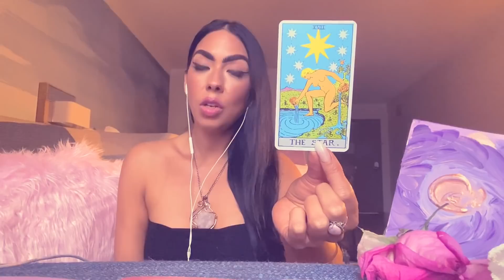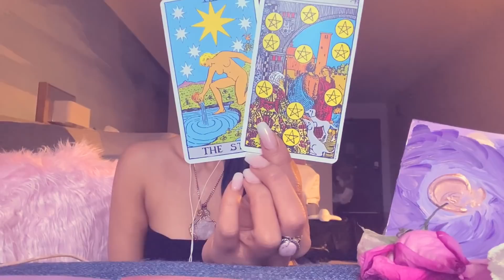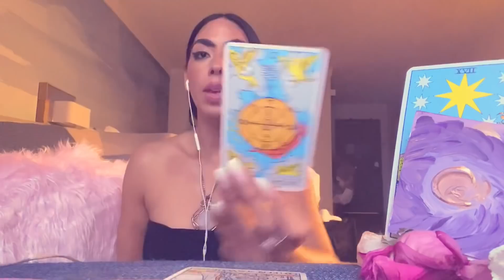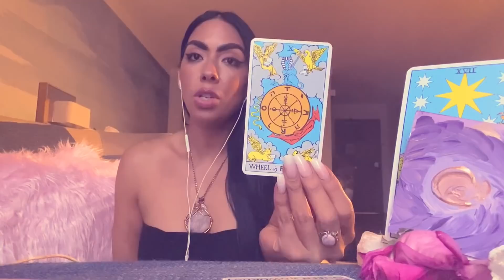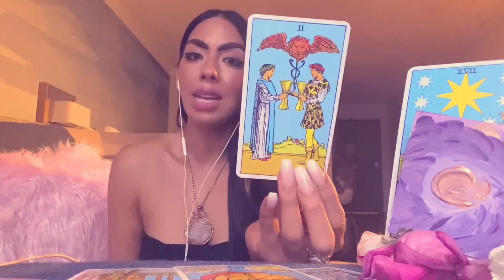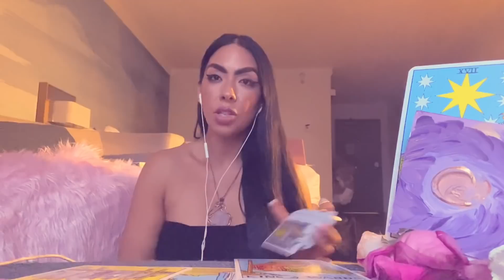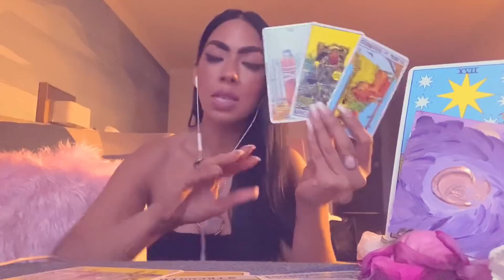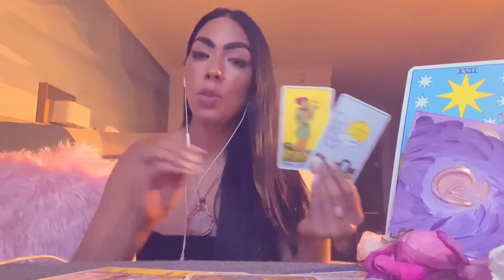Libra- ‘ Love Abundantly! Eyes On You!’ February 1st-15th 2021 Love Forecast